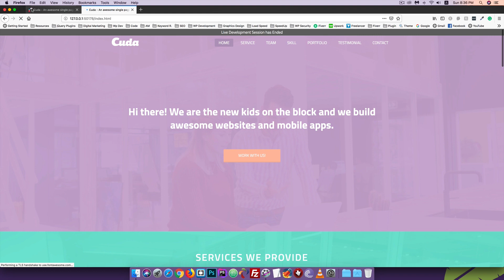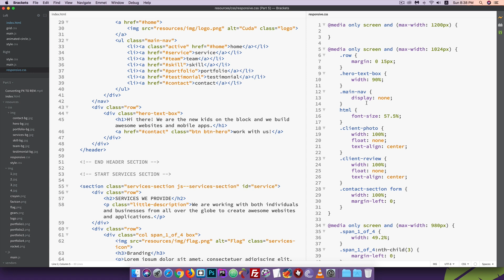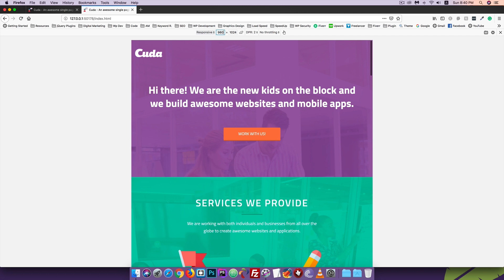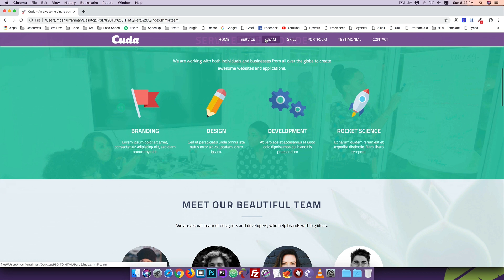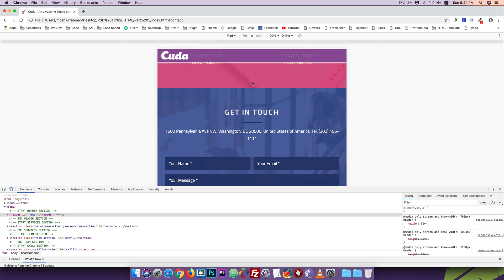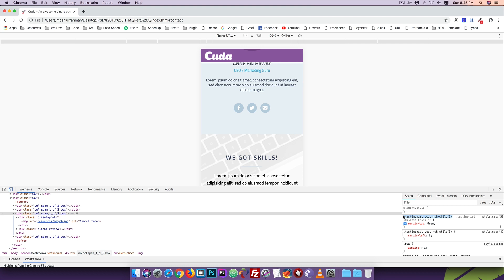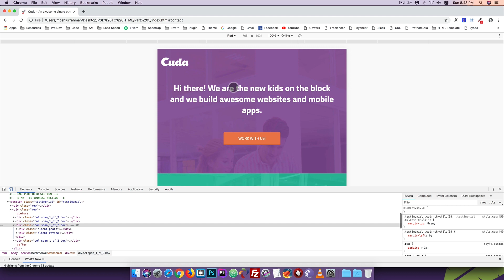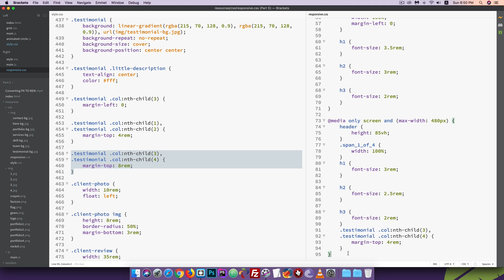PSD TO HTML [#22] Making The Webpage Responsive [Part-2]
In this tutorial series, we will learn how to convert PSD TO HTML using HTML, CSS, and jQuery.

Share the love, spread the word:

1) Share this free course to a friend
2) Share on Facebook